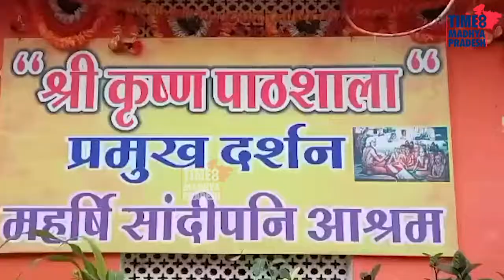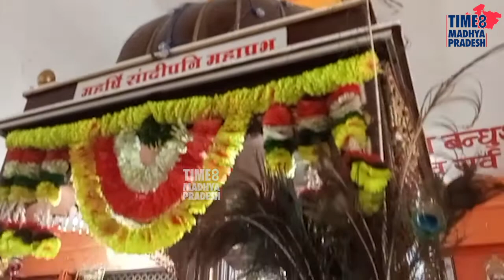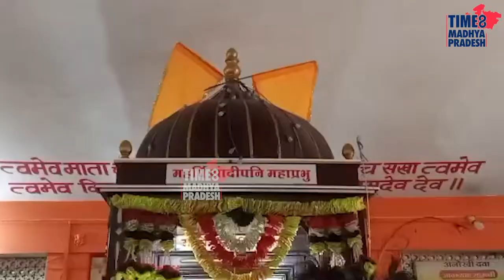आज भी सांदिपनी आश्रम में निर्वाह की जाती है श्रीकृष्ण काल की परंपरा। TIME8 GURU PURNIMA SPECIAL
उज्जैन। 5235 वर्ष पुराने श्रीकृष्ण काल की परंपरा का निर्वाहन आज भी सांदीपनी आश्रम में किया जाता है। क्या है वो परंपरा? जानने के लिए देखिए गुरु पूर्णिमा पर विशेष.